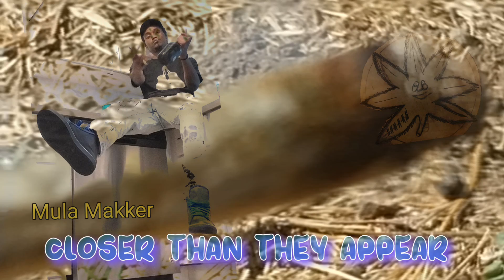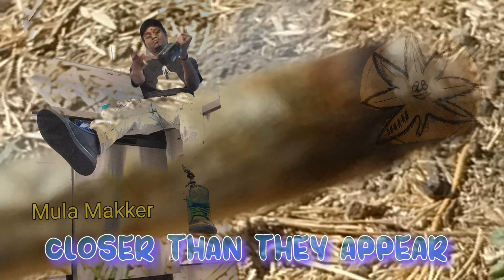CLOSER THAN THEY APPEAR